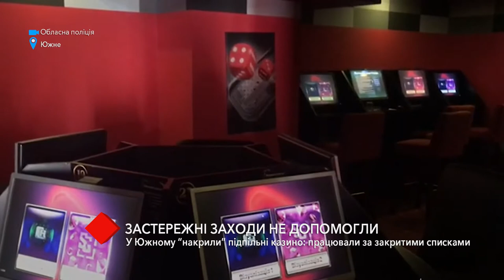В Южном "накрыли" подпольные казино: работали по закрытым спискам